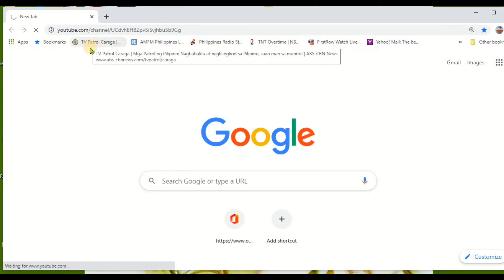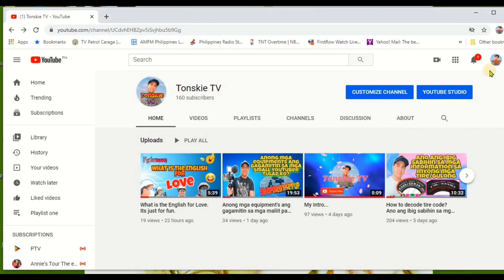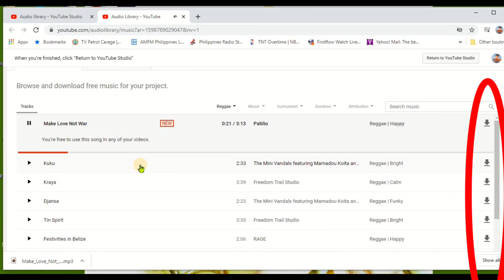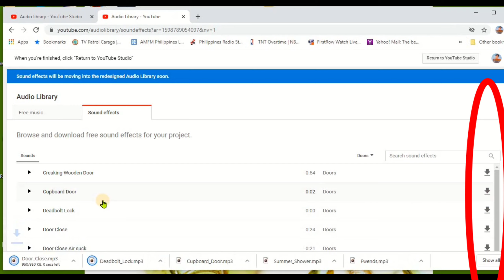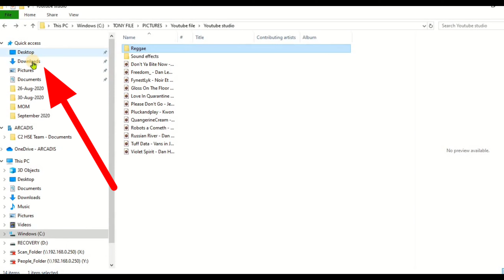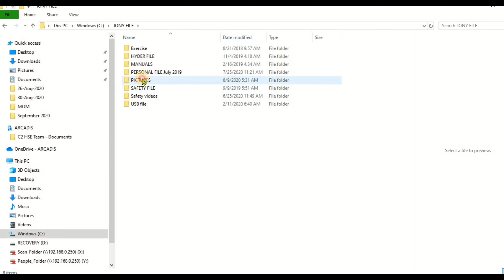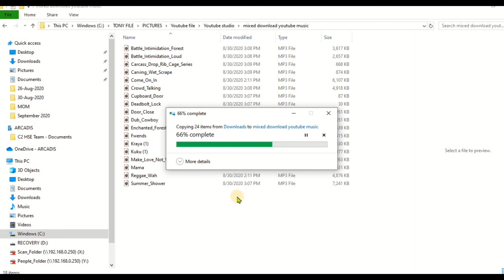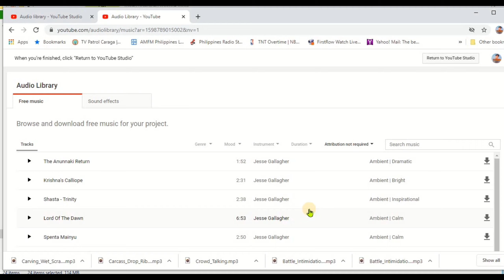HOW TO CHECK BACKGROUND MUSIC WITHOUT COPYRIGHT | YOUTUBE WATCH HOUR CHECK IN A MINUTE | TONSKIE TV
This video shows how to check background music without copyright at paano mag download na walang attribution required. It will teach you also how to check youtube watch hour in a minute.

Tonskie TV, Tutorials, Fishing,How to make DIY Faceshields,Hazard identifications and control measures, Fishing Lapis,Paano manguha ng halaan, Crabbing fishing needle fish, fish trap, Lindol sa Masbate, paano gumawa at mag upload ng thumbnail sa youtube, Equipment used for small youtubers. What is the English for Love. Its just for fun. Anong mga equipment's ang gagamitin sa mga maliit pa lang na mga youtubers/Unboxing equipment's, How to check music without copy right and youtube watch hour

how to check background music of youtube video
how to get background music of any song
how to get background music from video
how to find out background music in youtube videos
how to get background music for youtube videos
how to know the background music of a youtube video
how to get free background music for videos
how to get background music on xbox
how to get background music for youtube
how to find out background music on youtube
how to get free background music for youtube videos
how to get background play on youtube music